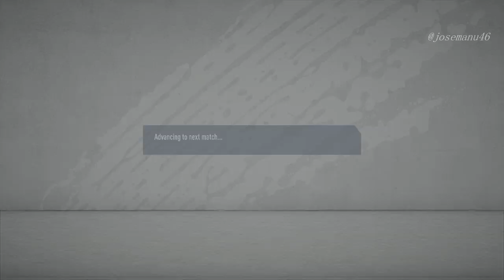PREMIER LEAGUE XI vs LA LIGA SANTANDER XI ... Which League is the Best? - FIFA 20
300 LIKES :)

Other Great FIFA & PES Channels:
@ MGH
@ ZAN OMG
@ JarradHD
@ TheMasterBucks
@ Shade
@ BMOnus
@ CaniSports
@ Rich Leigh
@ FNG
@ FIFER